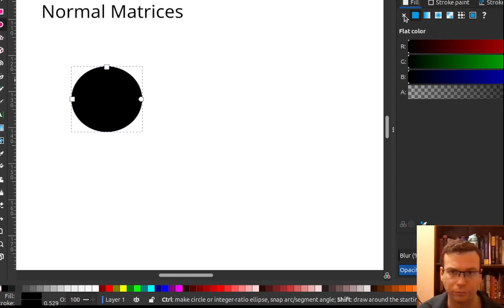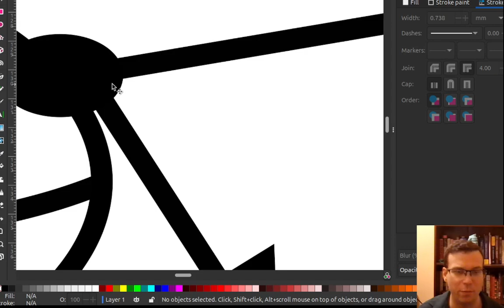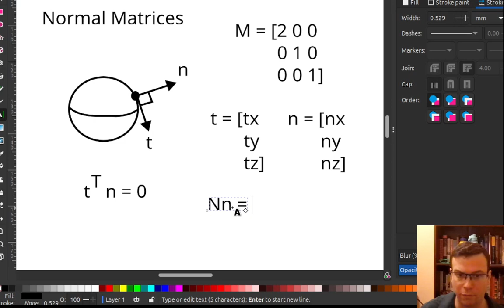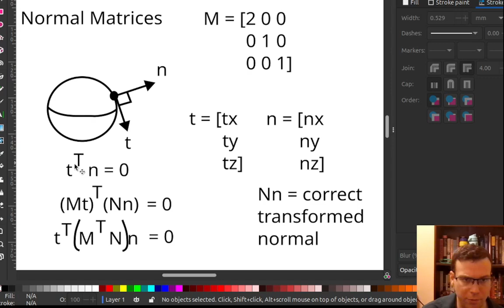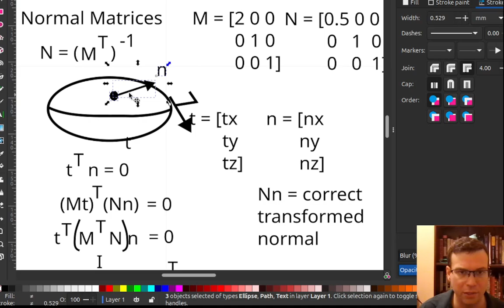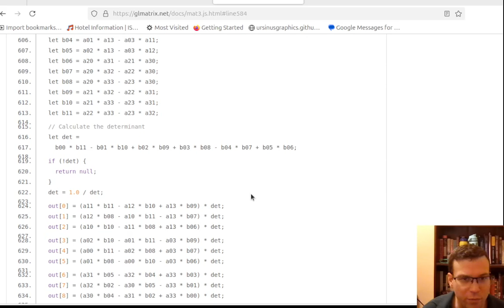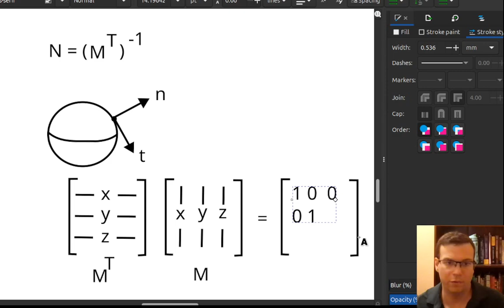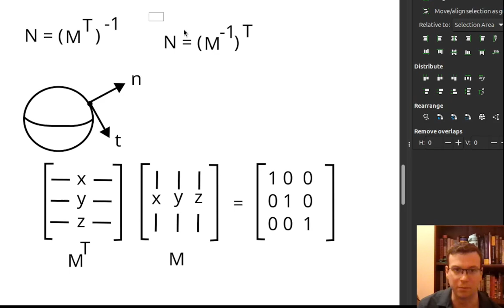Computer Graphics Module 17: Transforming Normals with Normal Matrices